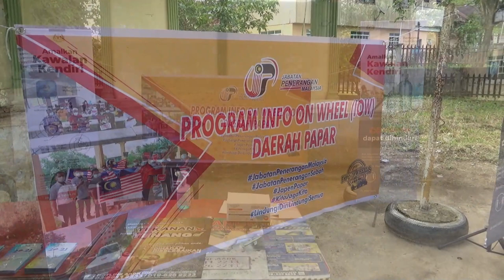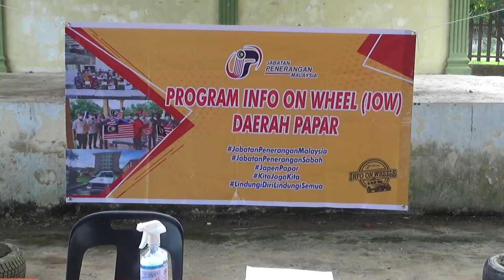Soal Jawab bersama warga Kg Brunei Kimanis, Info On Wheels Papar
Mr Mat bersama krew Info On Wheels unit Bergerak Jabatan Penerangan Daerah Papar kali ini bersama Unit Promosi Kesihatan Jabatan Kesihatan Papar turun padang bersama warga Kampung Brunei Kimanis. Selepas itu kami melaksanakan hebahan Vaksin dan Norma Baharu dalam bahasa Brunei! jom ikuti vlog ni gais!